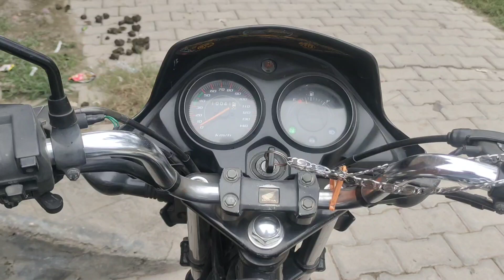moharram mela vlog ! 10 moharram ! mf vlog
mf vlog
moharram vlog
10 moharram vlog
daily vlog
Village vlog
Bareilly vlog
moto vlog
vlogging
festival vlog
road vlog

Musician:Michael OnLine